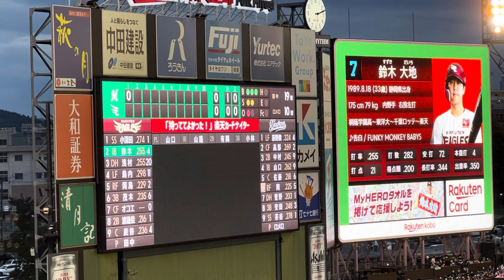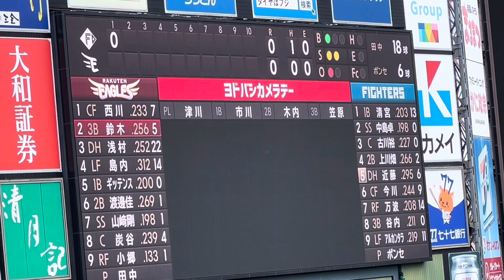2022年楽天イーグルス応援 7鈴木大地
2022年東北楽天ゴールデンイーグルス
応援
7鈴木大地選手

2022年8月20日土曜日.9月3日土曜日撮影